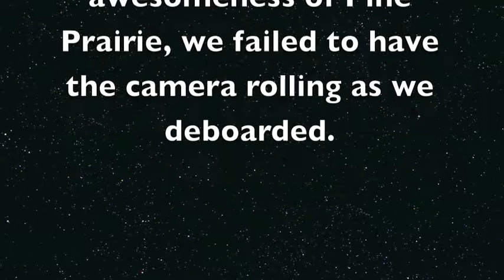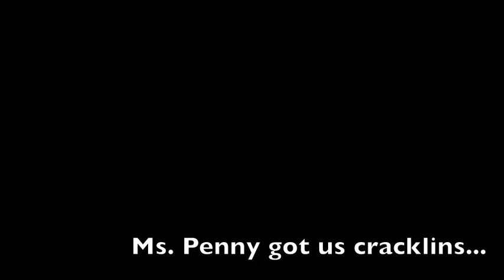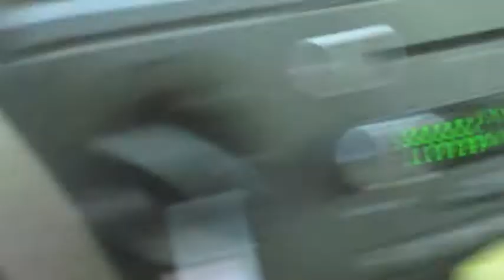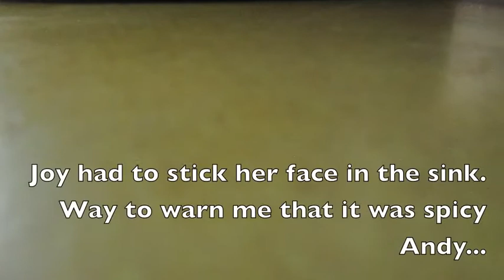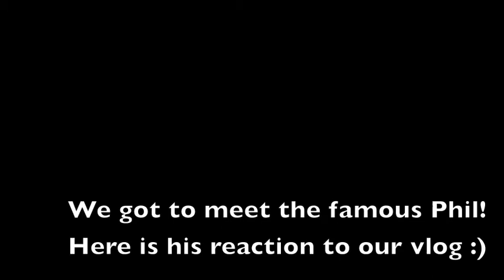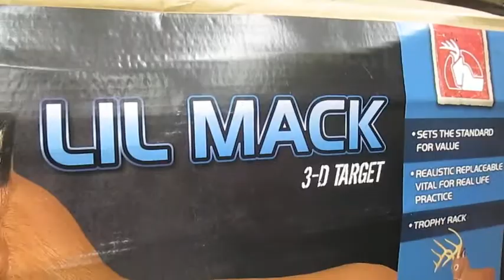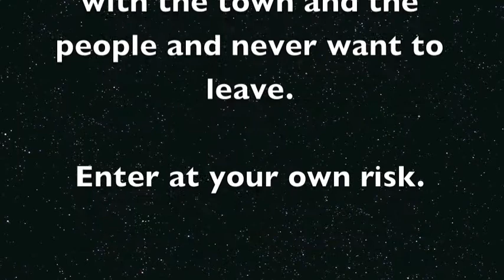Omega Accounts Week 3